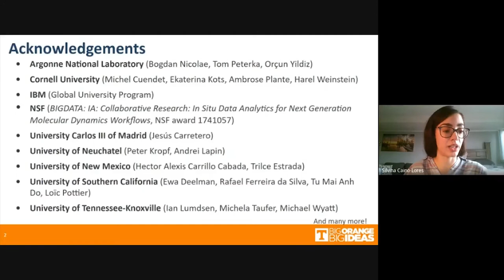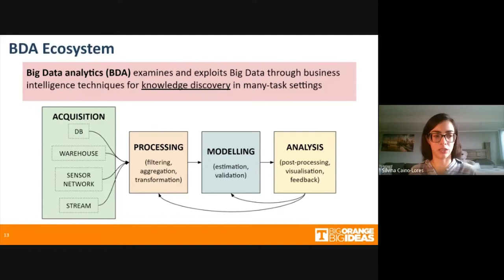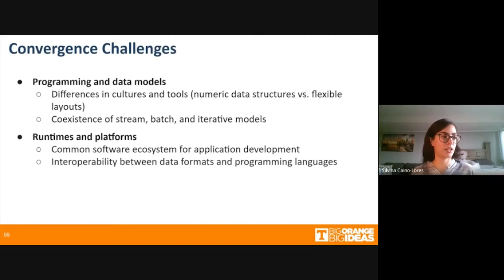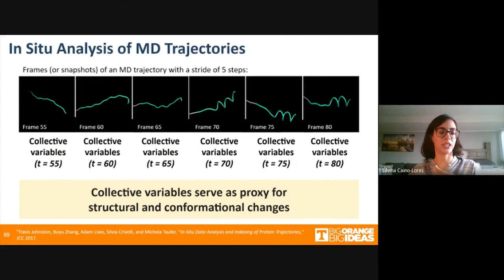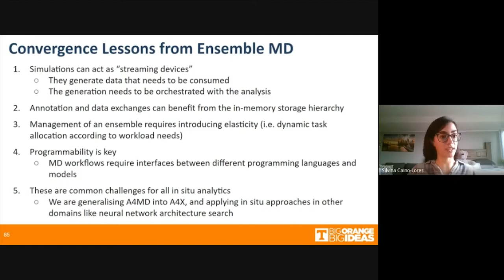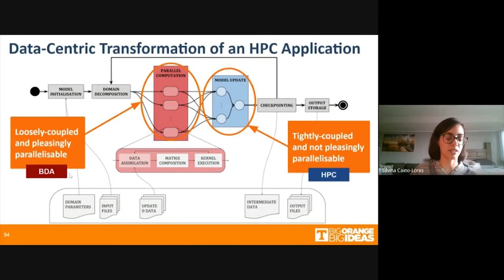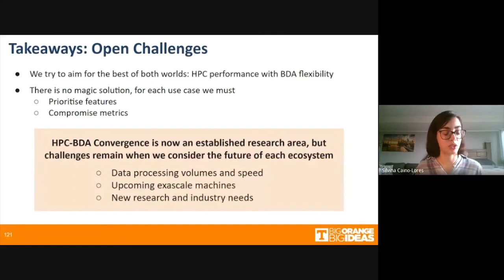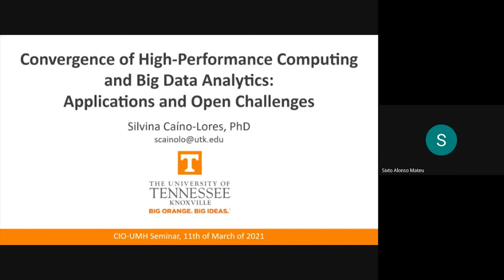Seminario Silvina Caino-Lores: Convergence of High-Performance Computing and Big Data Analytics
Seminario Online CIO Silvina Caino-Lores: Convergence of High-Performance Computing and Big Data Analytics: Applications and Open Challenges